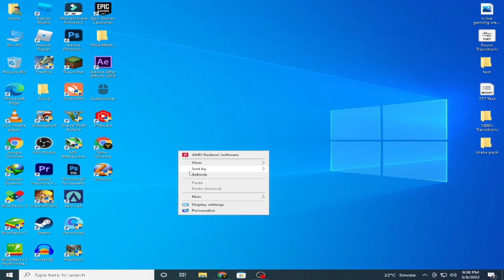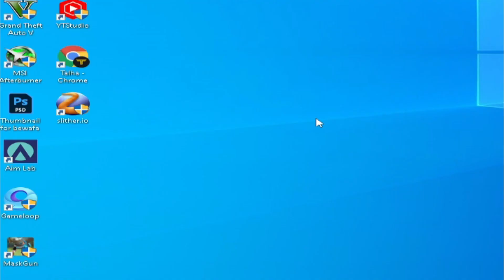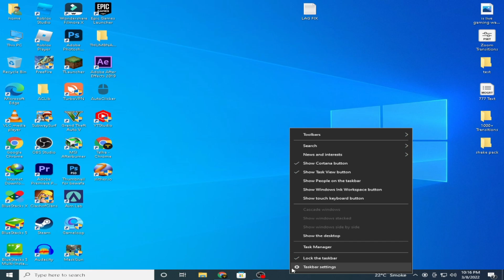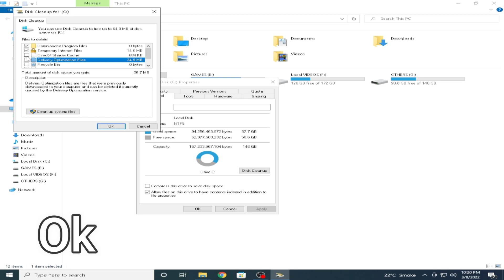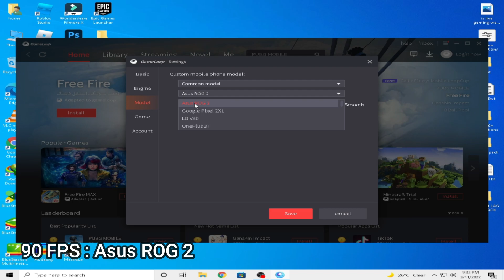Gameloop/TGB Ultimate Lag Fix 🔧 | No Freezing | 100% LAG FIX | 2022 BEST SETTINGS | Talha JuttYT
this settings will be fixed your lag and boost your pc
this settings unlock your 90 fps option
super low end pc settings

Click Like Button , And Share 😍

Gameloop 7.1 Ultimate Lag Fix | PUBG Emulator | Best LAG FIX SETTINGS 2021 | Boost FPS | Low End PCs
Gameloop 7.1 LAG FIX | PUBG MOBLIE 1.8 UPDATE LAG FIX | Best LAG FIX SETTINGS 2022 | Boost FPS
Gameloop 7.1 Ultimate Lag Fix | Best LAG FIX SETTINGS 2022 | Boots FPS | Zero LAG | Talha JuttYT
Gameloop 7.1 Ultimate Lag Fix | Best Settings For 2GB Ram/4GB Ram 🔧 | Zero LAG Settings Talha JuttYT